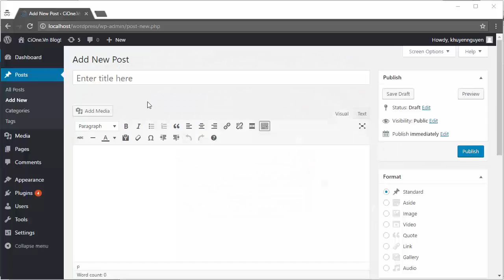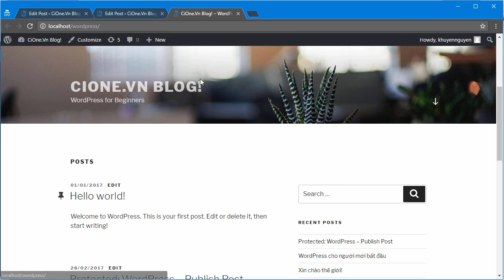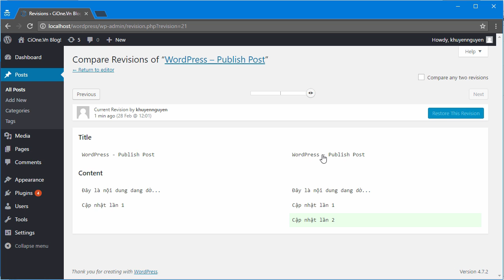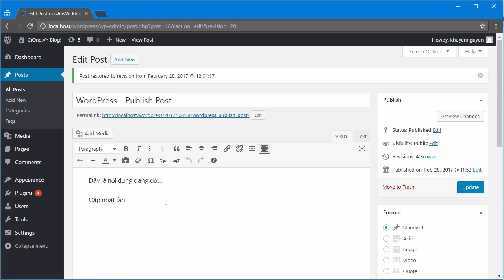[Wordpress căn bản - 11] - Tìm hiểu khu vực Public - Post